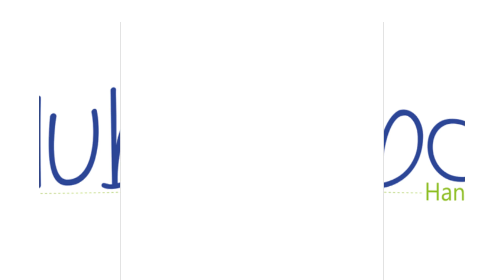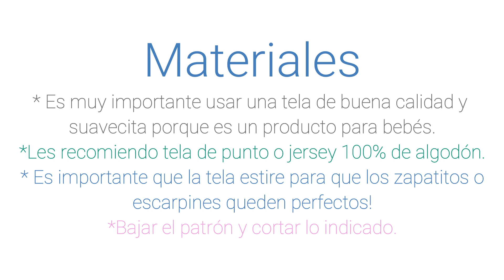Coser para Vender l Zapatitos o Escarpines para bebé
Hola, hoy en "Coser para Vender" les traigo unos zapatitos o escarpines para bebé.
Es un proyecto que hice a petición de varias personas que lo solicitaron para vender o para coserlos y donarlos a hospitales de escasos recursos.
Aquí pueden descargar los patrones:
Sería genial que me enviaras a Facebook las fotos de tus proyectos para compartirlas con los demás seguidores y que sirvan de inspiración para tod@s♥